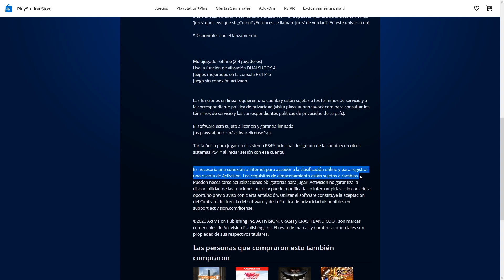9 Curiosidades Que No Viste Del Trailer De Crash Bandicoot 4: It's About Time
Todas las donaciones son agradecidas y utilizadas para mas contenido y mejor calidad:

Especificaciones de PC:

Motherboard: Asus Prime A320m-k
CPU: Ryzen 7 1700 3Ghz Disipador Wraith Spire (LED)
RAM: 2x Adata 4Gb DDR4 2133 Mhz
GPU: Gigabyte RTX 2060 6GB GDDR6
PSU: Gigabyte PB500 500W
SSD: Samsung 128Gb
Gabinete: Corsair Carbide 270r
Camara: Logitech C920 Pro HD